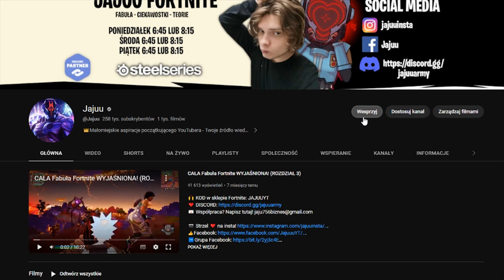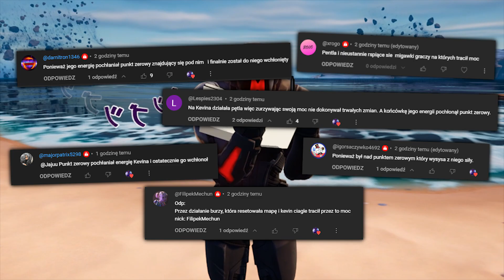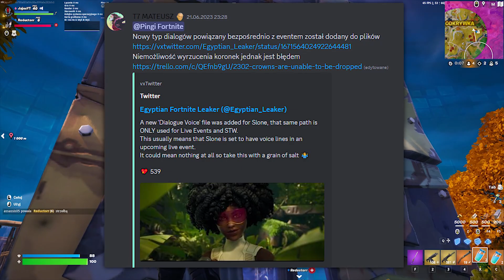AKTUALIZACJA 25.12 - NOWY EVENT ZAPOWIEDZIANY, TRYB FABULARNY, NOWE PRZEDMIOTY...!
🙌 KOD w sklepie Fortnite: JAJUUYT

Źródło filmów i leaków:
ByPost - YouTube

The artwork used in video, was found on sites (up), fortnite official social-media, reddit or pinterest with no credits given or with no-water mark or other restriction given.